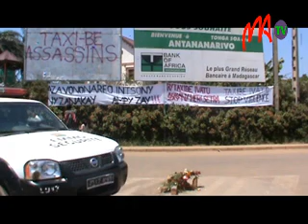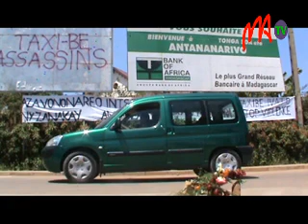01 GREVE IVATO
Les habitants d'Antanetibe Antehiroka ont organisé un mouvement de contestation pour dénoncer les infractions au code de la route perpétrées par les transporteurs en commun. Faut-il rappeler qu'un accident ayant fait 3 morts est survenu sur cette route pas plus tard que vendredi dernier ?